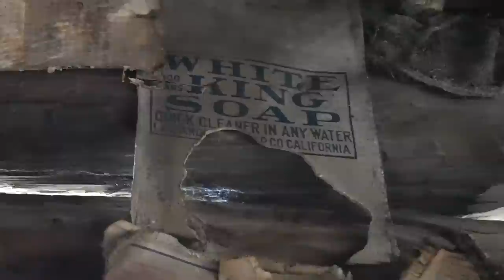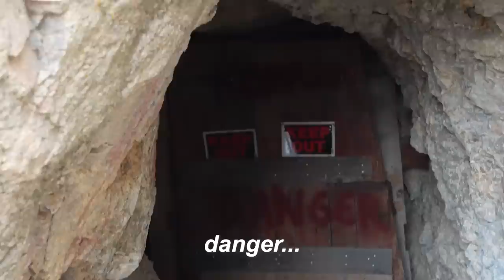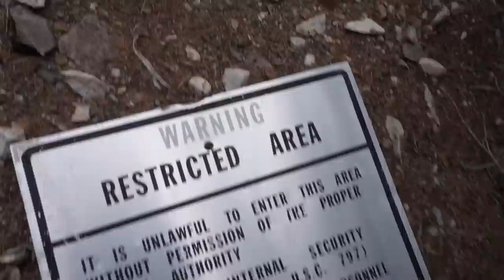Shocking Find While Exploring Area 51 Ghost Towns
We were exploring ghost towns along the border of Area 51 when we found something unexpected.